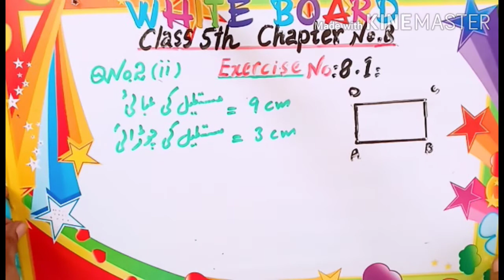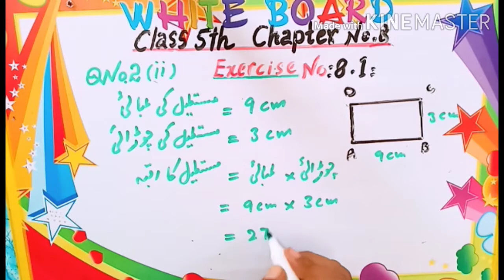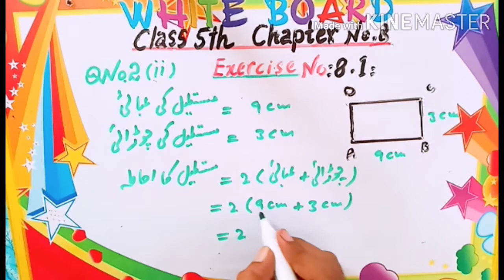Math class 5th chapter no 8 exercise no 8.1 Question no 2 ii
In this video you can learn 5th class mathematics. how to solve math .how to learn math . how to make easy math. how to learn math easily.how to learn math fast. how to learn math plus . how to learn math quickly . how to learn math easily in urdu. how to learn math in hindi. how to learn math 5 Grad.
 how to learn addition. how to learn subtraction. how to learn multiplication. how to learn sdivision.how to learn square. how to learn learn square root .how to make easy solution in math. how to make best solution. how to learn best solution . how to learn mathematics. how to use best method for math. how to creat easy solution for math. correct method for math .how to know math solution fast.
how to learn english medium math. how to learn urdu medium math .
how to learn A to Z math. how to learn LCM . How to learn HCF. special soluton for math. how to learn Acending Order and Desending order. math Examples. how to learn Fraction. How to learn Digit Number. math chapter wise. make your math easy. how to learn Tables. How to learn factorization.Evaluate math.1
How much more math easy. easy way math solution. how short cut method for math . how to creat easy math.
math channel. math tircks. math show . math solution. math fast. math easy. math creat. math tips. math learn . math pad. math videos. math hub. math class 9th . math class 10th.
math solution software. math solution app. math solution in bangla. best mathematicain. solved math problems. solve math puzzle . solve math question app. solve math without calculator. solve math question and earn money. solve math question online. math video lectures. math videos gard 5. math videos grad 8.
Do you want to get better at math, impress your teacher, and fool your friends? It’s not your fault if you’re terrible at math — maybe you just didn’t know these simple math tricks.Dar ke Aage Jeet Hai!! When it comes to completing School Homework most of us find it difficult to it especially if they have lack of interest or Scared of any particular subject ?? Our today’s video is all about it. swagat hai.
Aaj ke is video me mene bhin ki jod yani ki Fraction ko add krne ke bare me bataya hai.
Video Cover.
1 Fraction Addition With different denominators.
2 How to add fraction.
3 Fraction add.
4 Fraction addition trick.MathHelp.com - - offers comprehensive help solving Algebra problems with over 1000 online math lessons featuring a personal math teacher inside every lesson.
Algebra Textbooks:
Dosto aaj ke es video me ham bat karne vale hai ki aap kis tarike se maths me interest bana sakte hai , how to study maths, how to score good marks in maths
"FOLLOW ME"
Hello Guys,
Checkout Our New Video on "How to Study Math?". In this video we have shown 8 Tips to score Good marks in Math Subject for Exams in 2020.

Well,
Let’s see what tips that can help you to study math in an interesting way so that you can enjoy the subject and learn it for life
1. Try to understand everything logically instead of mugging it. .
2. Inter-relate all the topics that you study.
3. Try to understand math in your language. Make math your language.
4. Study in Groups and play math based games.
5.   Maintain separate book and a formula list
Maintain a separate book for math.
6. Each problem has one solution, but there are many ways to reach to that solution.
7. Practice as much as you can and as many different types of problems you can. Math is not a theoretical subject, so practicing math is really very important.
8. Review Errors
1. Addition and Subtraction in Algebra 0:00
2. Addition and Subtraction of Multiple terms 2:41
3. The Invisible One 4:23
4. Multiplication and Division 5:21
5. Multiplication and Division of Negative Numbers 6:31
6. Multiplication and Division in Algebra 9:15
7. Multiple Multiplication 11:47
8. Division in Algebra 12:46
The numbers from 10 to 100 are:
1,2,3,4,5,6,7,8,9
10, 11, 12, 13, 14, 15, 16, 17, 18, 19,
20, 21, 22, 23, 24, 25, 26, 27, 28, 29,
30, 31, 32, 33, 34, 35, 36, 37, 38, 39,
40, 41, 42, 43, 44, 45, 46, 47, 48, 49,
50, 51, 52, 53, 54, 55, 56, 57, 58, 59,
60, 61, 62, 63, 64, 65, 66, 67, 68, 69,
70, 71, 72, 73, 74, 75, 76, 77, 78, 79,
80, 81, 82, 83, 84, 85, 86, 87, 88, 89,
90, 91, 92, 93, 94, 95, 96, 97, 98, 99,
100. chapter no book no class . exercise no . question no. point no.
you can learn counting in this channel.

We Hope You Have Liked This Session on 8 Tips To Study Math | Math Tips and Tricks | Exam Tips 2020 by Letstut
mathmatics notes.